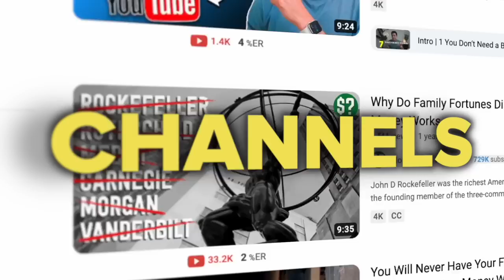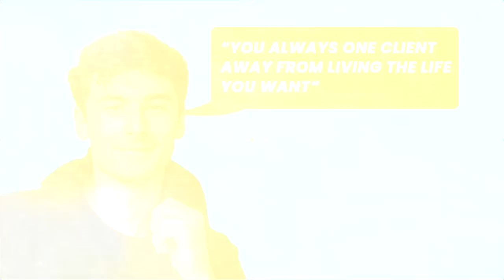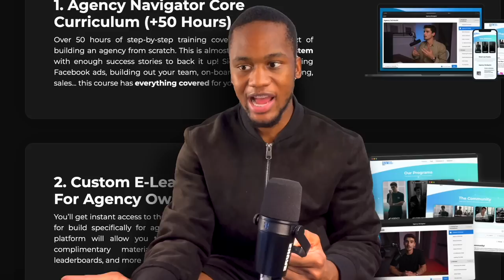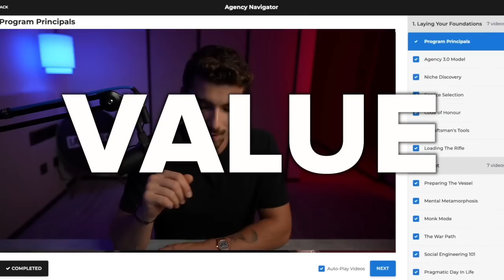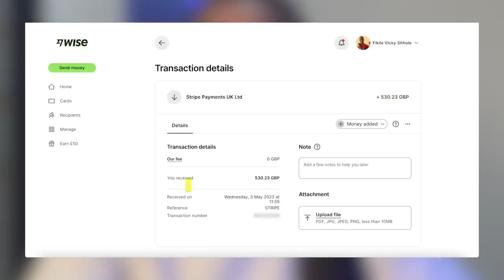I bought Iman Gadzhi's $2,999 Course...Is it a Scam?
I bought Iman Gadzhi's $2,999 Course...it worked, kinda.